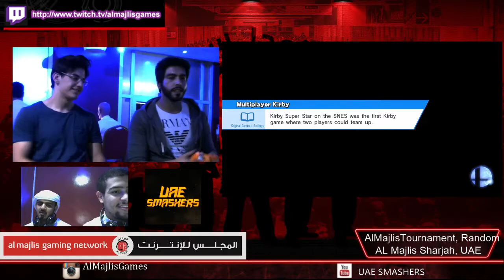SSB4 Random @ Al Majlis 11/12: Tam vs FAM - LR7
Super Smash Bros. for Wii U tournament hosted at Al Majlis Gaming Network, Sharjah UAE on 11/12/2015.

Check us out on Facebook, Twitter, Instagram and Twitch!

Smash Arabia on Facebook: (not to be confused with the Twitter account)

We also have a WhatsApp group, so join and ask to be added for socialization, keeping up with events, match-making and more!